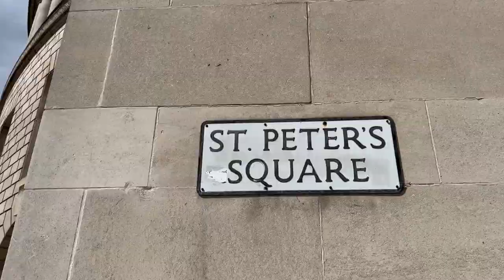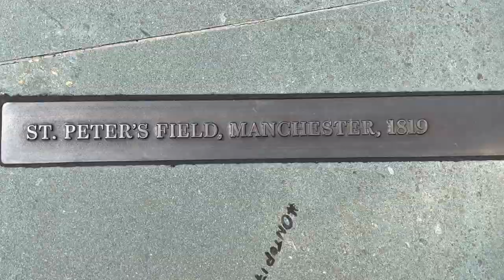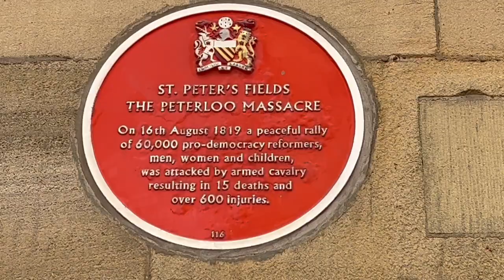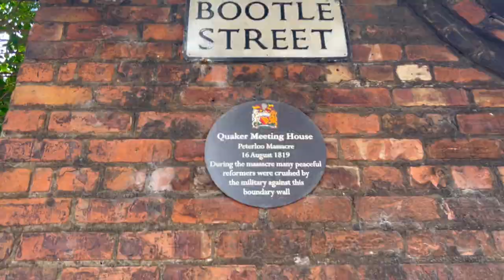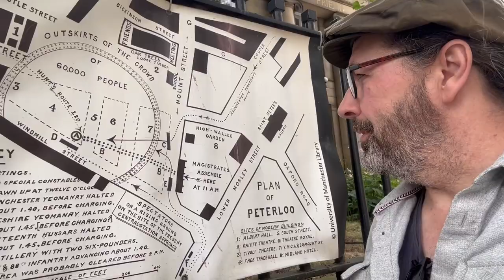Why we need to be vigilant (today in Greater Manchester history)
Most in Manchester know of the Peterloo Massacre but the right to protest is still at stake. The Peterloo Massacre took place at St Peter's Field, Manchester, Lancashire, England, on Monday 16 August 1819. Eighteen people died and 400–700 were injured when cavalry charged into a crowd of around 60,000 people who had gathered to demand the reform of parliamentary representation.